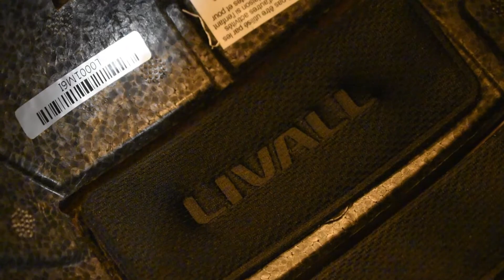XMAS GIVEAWAY + Unboxing του Livall BH51M Neo smart helmet! | GetElectric.gr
Για να γιορτάσουμε τους 4.000 subscribers σας κάνουμε δώρο το κορυφαίο έξυπνο κράνος της Livall, το BH51M Neo, με πολύ ισχυρά LEDs και φλας εμπρός και πίσω, για να σας βλέπουν όλοι, μέρα και νύχτα!

Το κράνος του giveway είναι μια ευγενική προσφορά της WaveMotion που διαθέτει επίσημα στην ελληνική αγορά τα έξυπνα κράνη της Livall:

Στο video θα δείτε πως θα λάβετε μέρος στο διαγωνισμό και οι συμμετοχές σας θα γίνονται δεκτές μέχρι τις 9 Ιανουαρίου 2022. Καλή επιτυχία και σας ευχαριστούμε για την αγάπη και τη στήριξή σας!